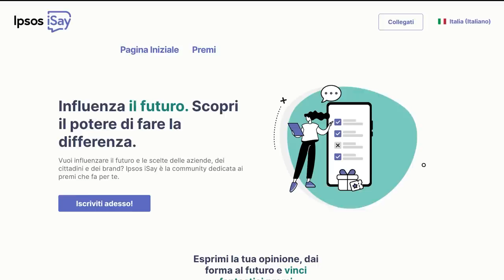La Gerarchia Angelica - I diversi tipi di Angeli - Curiosità mitologiche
Clicca su questo link per iniziare a guadagnare premi su Ipsos iSay!